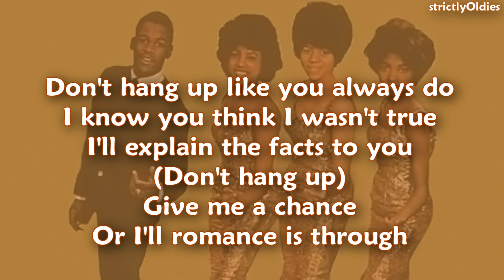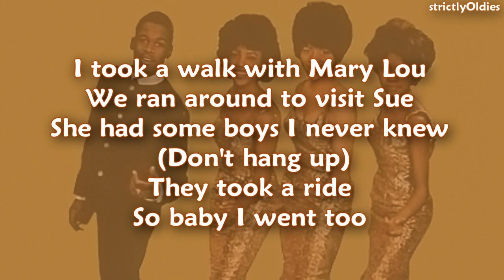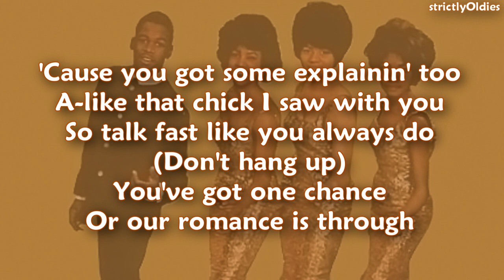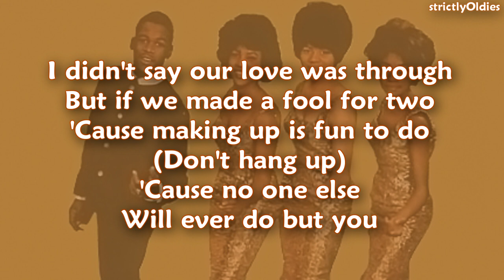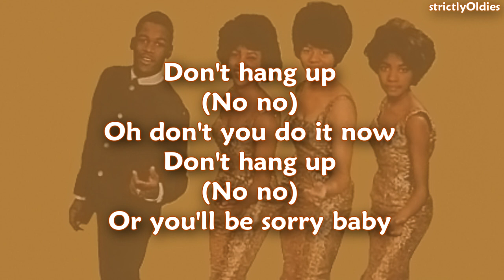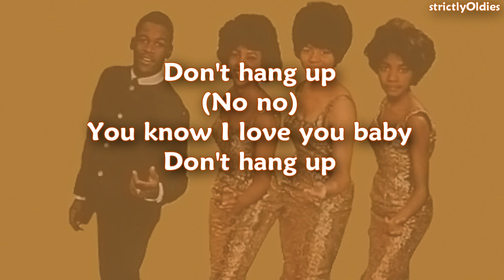The Orlons Don't Hang Up lyrics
The Orlons Don't Hang Up with lyrics (1962)